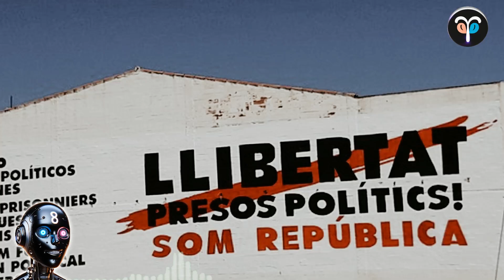💣 ¡ABASCAL YA LO DIJO! 💣TRAICIÓN DE SÁNCHEZ a la ESPAÑOLA con AMNISTÍA ESCANDALOSA 😡😱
¡Menudo sainete tenemos en el Gobierno! En este vídeo, os cuento cómo el separatismo vuelve a hacer de las suyas, dejando a Sánchez y su tropa bailando a su son. El Gobierno, ese que va de firme pero se doblega a la mínima, va a introducir cambios técnicos en la ley de amnistía, ¡y todo por contentar a los separatistas! ¿Pero qué cojones está pasando aquí? Sánchez, ese pelele, parece que no tiene ni un gramo de dignidad, cediendo ante los caprichos de unos cuantos que solo quieren romper España. Aquí os desgrano toda esta pantomima política, mostrando cómo el separatismo mueve los hilos y Sánchez, el titiritero mayor, sigue el juego. No me jodas, estamos en el siglo 21 y estos juegos políticos parecen sacados de una mala comedia. Dale al play y entérate de cómo nos están tomando el pelo, mientras ellos siguen chupando del bote. ¡Es hora de abrir los ojos y ver la realidad de este circo político!